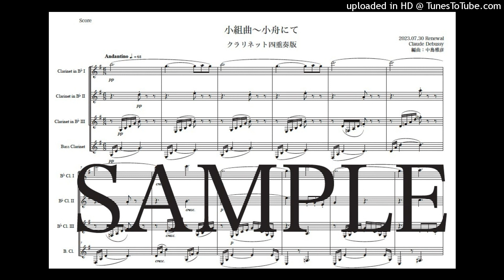ドビュッシー「小組曲〜小舟にて」Newクラリネット四重奏版（編曲：中島雅彦）